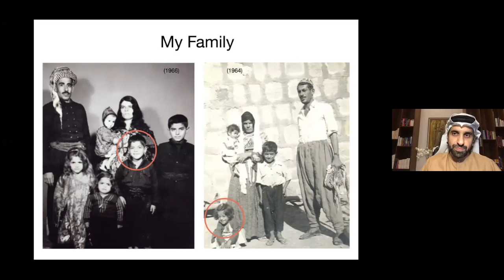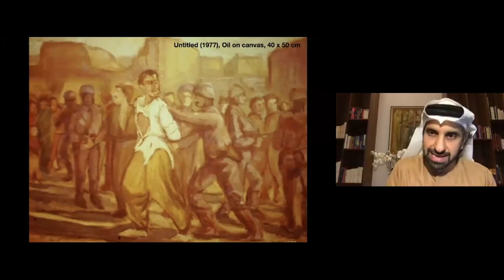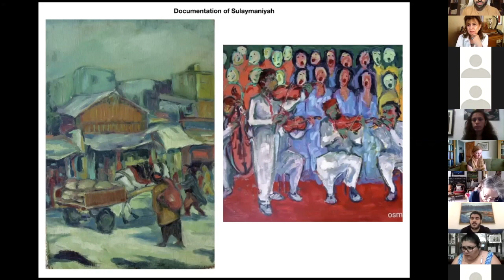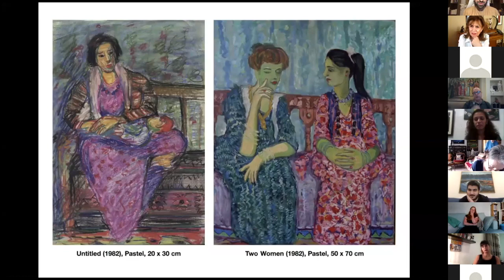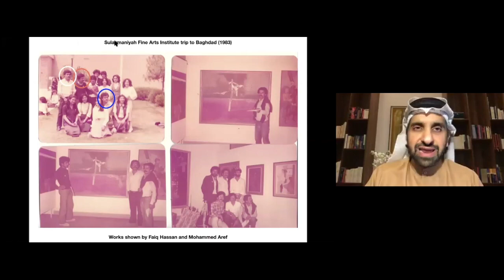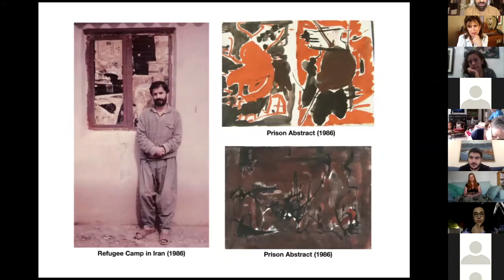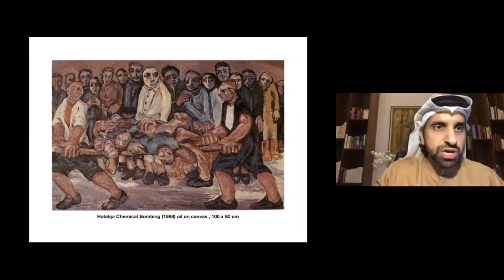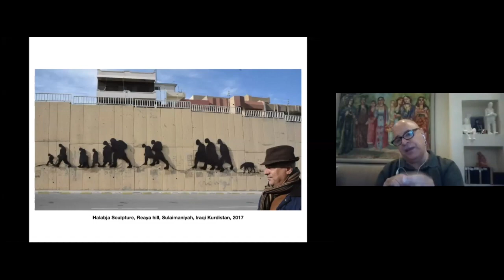029 Online Cultural Majlis: Dr Osman Ahmed 11th July 2020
Talk title: Recording Kurdistan:

Born in 1962 in Sulaymaniyah, Kurdistan Iraq, Dr Osman is currently Director of the Kurdology Center. He graduated from the Institute of Art in Sulaymaniyah Iraq, earned his MA in Drawing from Camberwell College of Arts London (2007) and his PhD from Chelsea College of Arts (UAL 2013 London). He has exhibited his artworks in the Middle East and Europe. Dr. Osman was also the recipient of the 2017 IAGS Prize for the Arts by the International Association of Genocide Scholars of the University of Brisbane, Australia.